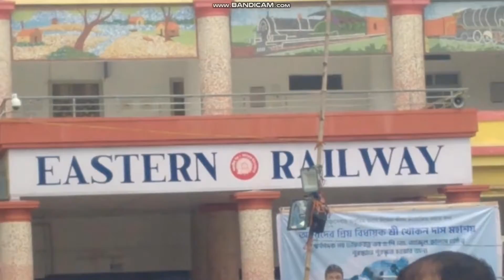Railway office party